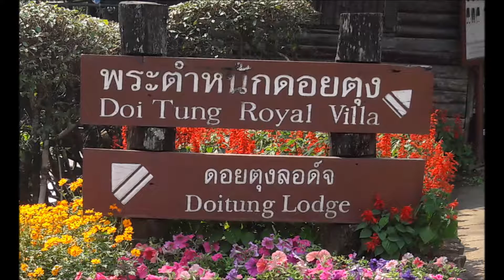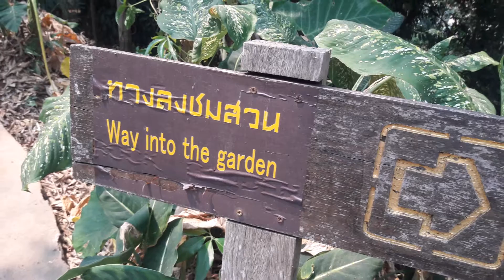Beautiful flowers at Doi Tung Royal Villa, Chiang Rai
A very beautiful place in north Thailand (Chiang Rai), up in the mountains.